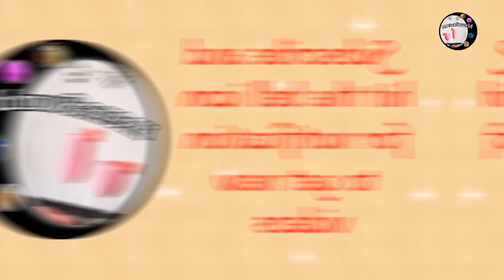Tomato Kara Chutney/Side Dish for Idli,Dosa/Chutney Recipe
tomato kara chutney/how to make tomato kara chutney/side dish for idli, dosa/spicy tomato chutney/tomato chutney/chutney recipe/tomato chutney recipe in tamil

முளைக்கட்டிய கொள்ளு குழம்பு/sprouted kollu kulambu

பாகற்க்காய் குழம்பு/உருளைக்கிழங்கு பொடிமாஸ் ||bitter gourd kulambu/potato podimas